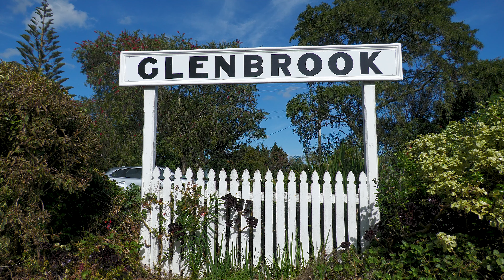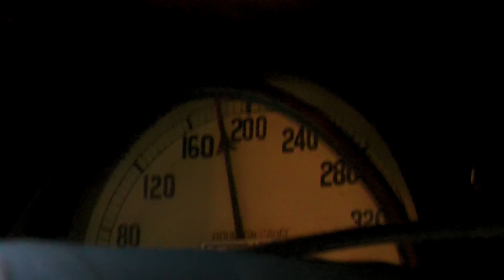Glenbrook Vintage Railway's Steam Train Experience with Ww 480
The GVR based in South Auckland, New Zealand, operate on selected weekends throughout the year that can be seen . Regarded as New Zealand's Premier Heritage Railway, they also operate trips and tours throughout the NZ Rail Network.

NZGR Ww 480 has been hauling the services since the completion of her overhaul in 2018 and is seen hauling a 6 car consist (heavier than normal) over the big grades the GVR has on its line, on Easter Sunday, 17/04/2022.

I'm still learning the technique of filming with the new Panasonic HX-x1500 and Premier Pro, so apologies for any inconsistencies you may spot.